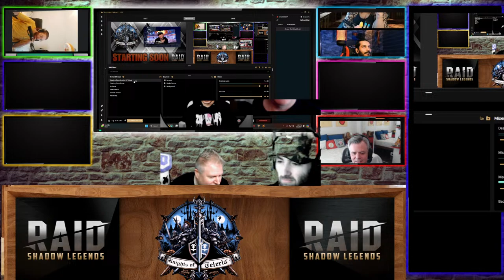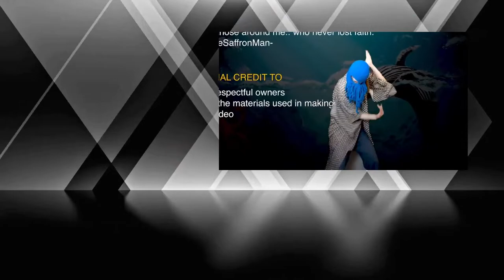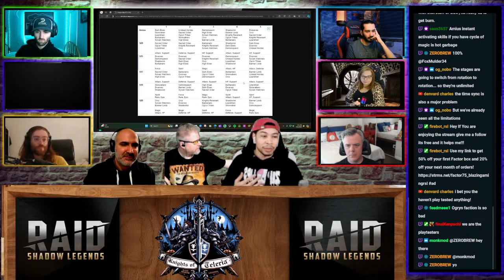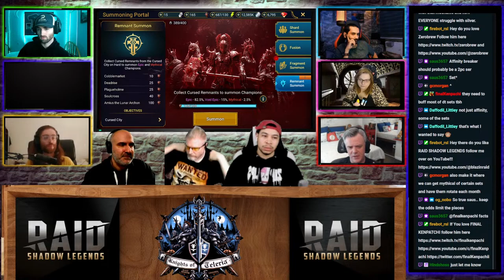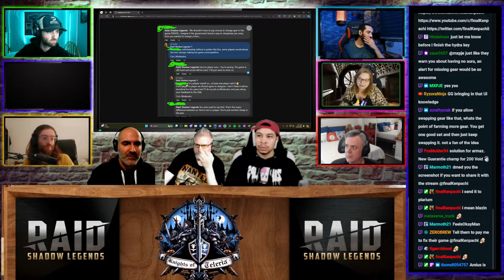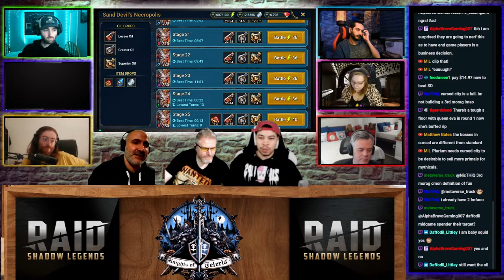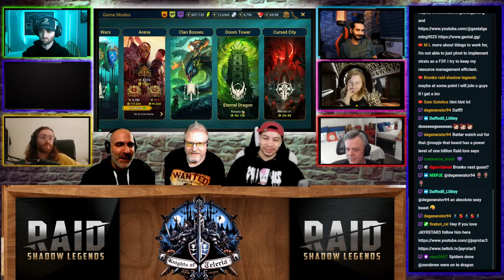BLAZIN Live THE KNIGHTS OF TELERIA Big Things Are Coming To Raid Shadow Legends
Make sure to go and follow.